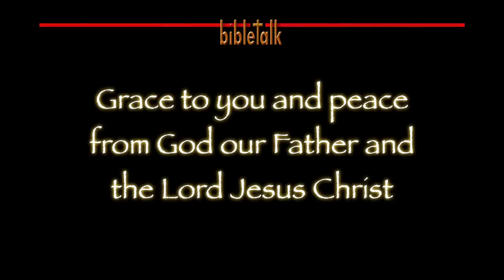The Sermon on the Mount: Looking Good - Doing Bad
It may very well be one of the scariest verses in all of the Scriptures. People, many people, coming and telling the Lord Jesus all of the 'wonderful things' they have done in ministry - only to be told, "Depart from Me."